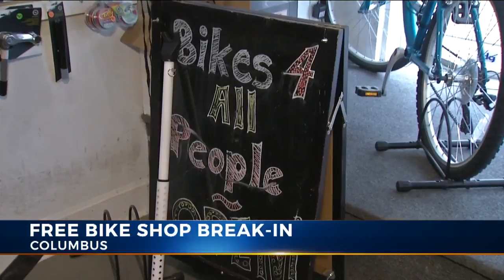Cash register, used bikes stolen from south side shop